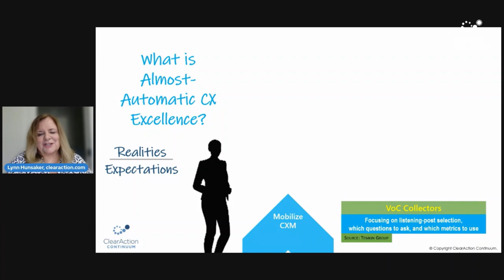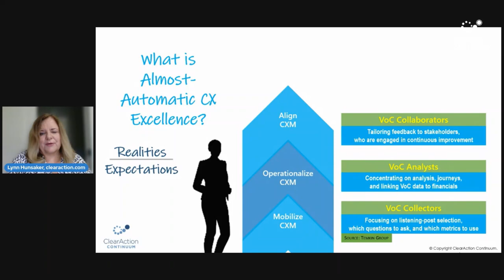Automatic CX Excellence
Automatic CX excellence is mistake-proofing what customers receive and what they expect. It's the key to customer experience maturity and growth (ROI). See ClearAction.com.